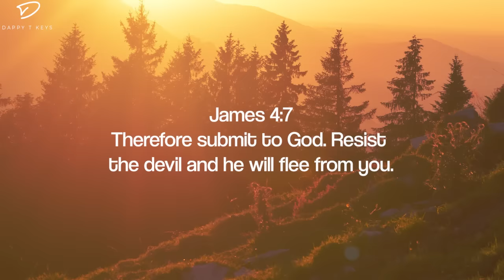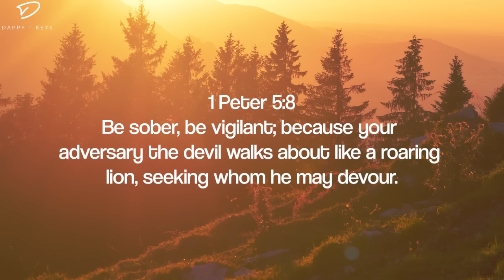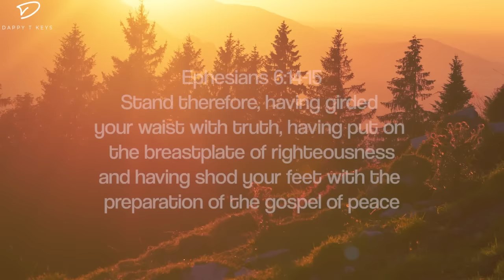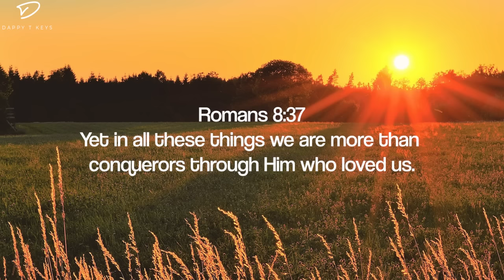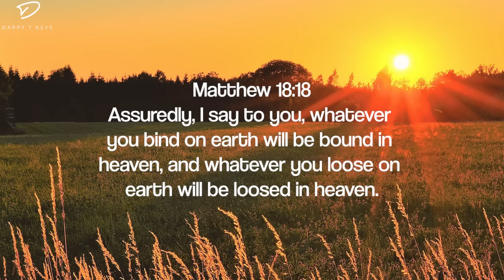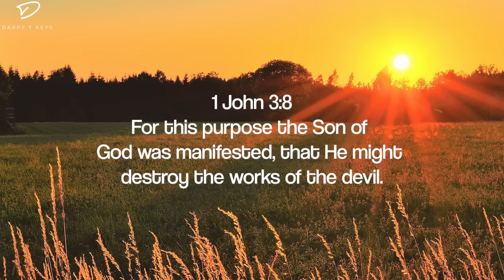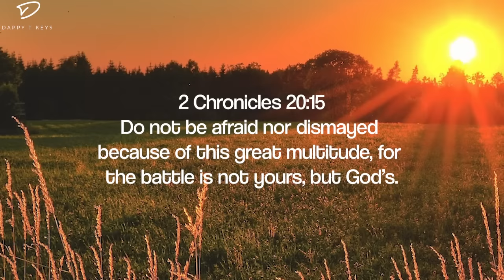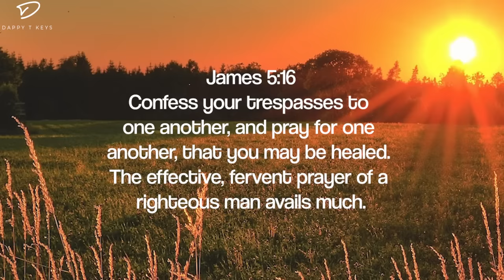Prayer Instrumental Music With Scriptures: Intercession & Spiritual Warfare Music